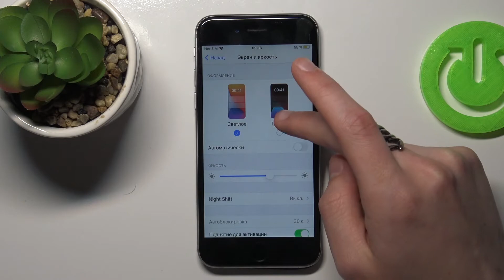Как изменить тему на iPhone 6S / Темное оформление на iPhone 6S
Доброго времени суток, друзья! В этом видеоролике поговорим с вами о темах на iPhone 6S. Что вы бы выбрали, светлая или темная тема на iPhone 6S? Если вам не нравится телефон iPhone 6S в белых цветах, вам нужно ключить темное оформление на iPhone 6S.

Как изменить тему на iPhone 6S? Как включить темное оформление на iPhone 6S? Как включить светлое оформление на iPhone 6S? Какое оформление на iPhone 6S лучше? Как включить другую тему на iPhone 6S?